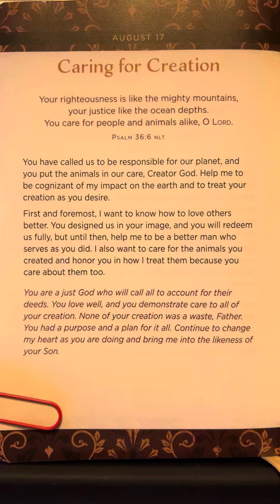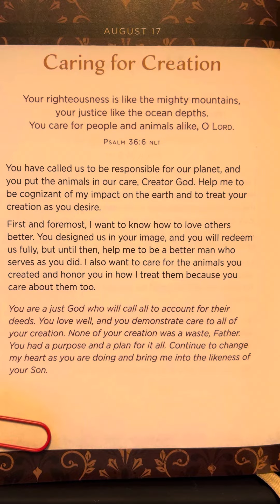August 17 - 365 Daily Prayers And Declarations For Men